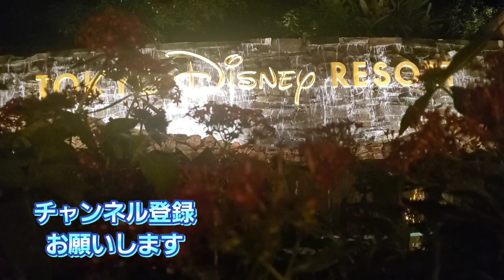【ディズニー】ディズニーリゾート入口 観てると寝れる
ディズニー好きなのもあるけど、これ観てたらすぐ寝れる